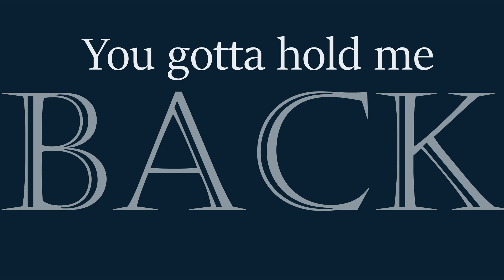Mouth of the Devil - Part 14 for twncindy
the quality of this turned out awful what the hell